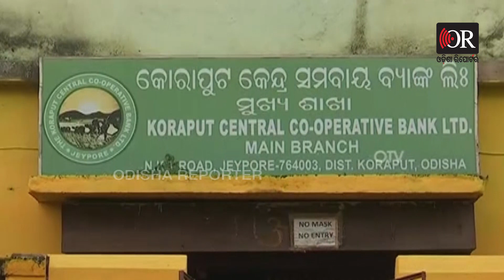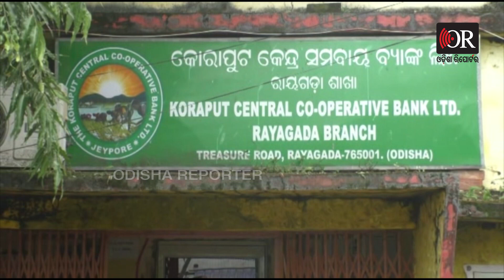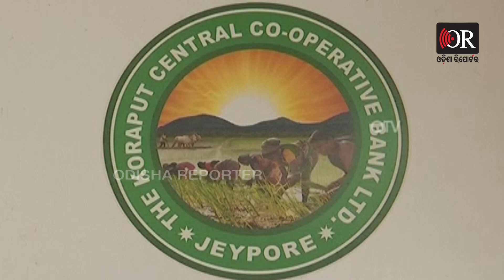ଚୌକି ପାଇଁ ବିଜେଡି ବିଜେଡି ହେବେ ଟାଣାଟଣି | Odisha Reporter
କ୍ଷମତା ଠାରୁ ଅଧିକ ଲୋକ ଡଙ୍ଗାରେ ବସିଲେ ଯାହା ହୁଏ ତାହା ଏବେ ବିଜେଡିରେ । ଯେତିକି ଲୋକ ଭିତରେ ପଶୁଛନ୍ତି ପଦବି ପାଇଁ ସେତିକି ଆଶାୟୀ ବଢିଚାଲିଛନ୍ତି । ଖାଲି ନେତା ନୁହଁନ୍ତି ତାଙ୍କ ଲୟାଲ ସମର୍ଥକଙ୍କୁ ମଧ୍ୟ ଦରକାର ପଦ ପଦବୀ । ଆଉ ଏହାର ଝଲକ ଏବେ ଜଳ ଜଳ ଦେଖାଗଲାଣି କୋରାପୁଟରେ  ।